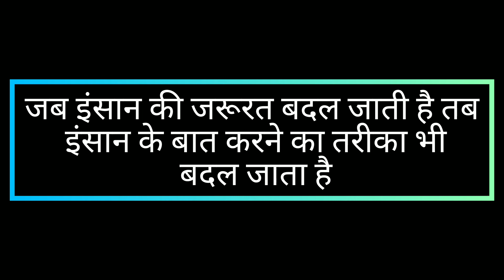Jewan Ke Sach|Truth Of Life| Psychological facts about human behaviour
TRUTH of life
jewan ke sach
psychological facts about human behaviour
facts